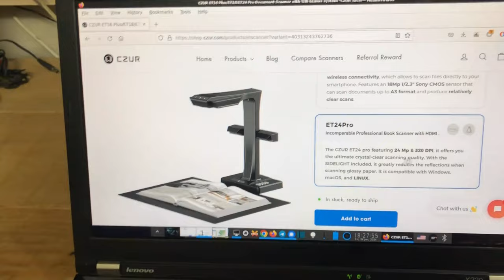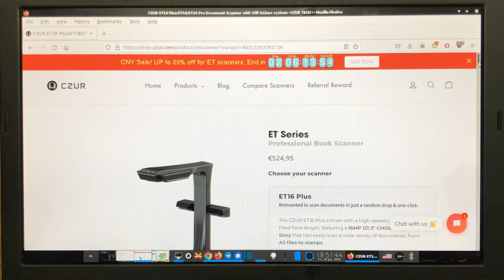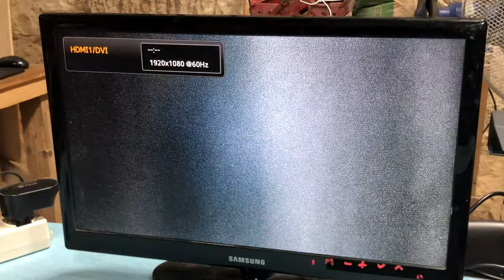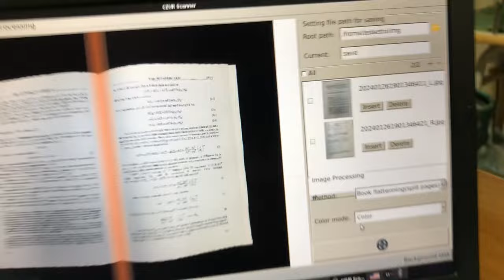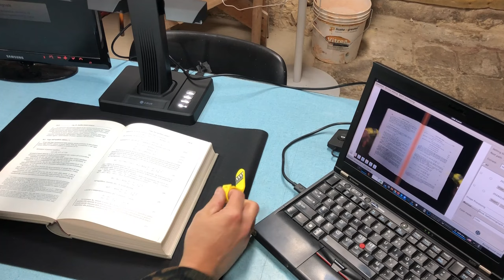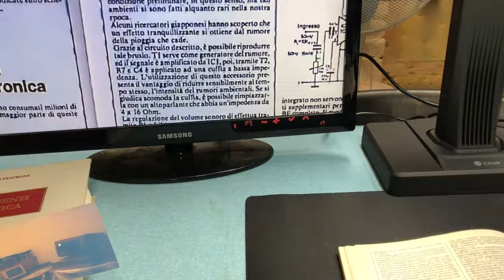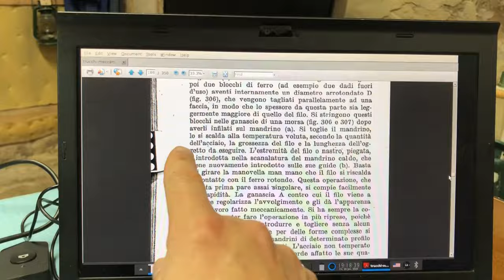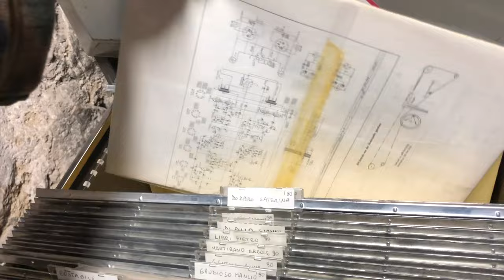CZUR ET24 Pro Scanner di LIBRI: Recensione e TESTING con GNU/Linux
OGGI RECENSIONE E TEST sotto GNU/LINUX di questo bell'oggetto:

CZUR ET24 Pro, scanner professionare per libri, con supporto OCR ed uscita HDMI per presentazioni! Compatibile con Windows, MacOS e GNU/Linux! Funziona anche sotto WINDOWS 95!!!

Lo trovate nello store CZUR con uno sconto speciale per il nuovo anno, qui:

Features dello scanner ET24 Pro:
* Tecnologia di "appiattimento" delle curve  brevettata
* Scansione ad alta velocita'
* Nessun riflesso
* Crea PDF ricercabili e documenti Word / Excel editabili per SEMPRE GRATIS. L'OCR riconosce piu' di 180 lingue diverse compreso ovviamente l'Italiano
* Uscita HDMI per presentazioni videoproiettate

Relativamente alle funzioni del software di scansione, puoi selezionare il cropping dopo la scansione, in base agli aggiustamenti delle colonne, oppure puoi fare un crop uniforme ed aggiustare l'intero libro nella colonna Standardizzata in modo che il documento PDF generato sia simmetrico e perfetto per trasformarlo in E-Book.

Per la scansione di libri con pagine lucide, usare la luce laterale spegnendo quella sulla parte superiore.
La luce d'ambiente non serve che sia troppo forte.